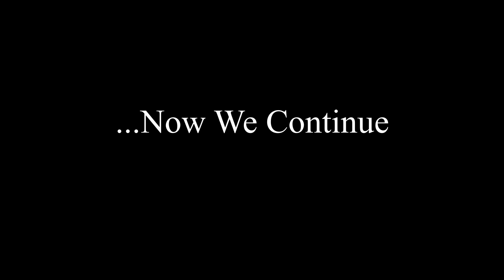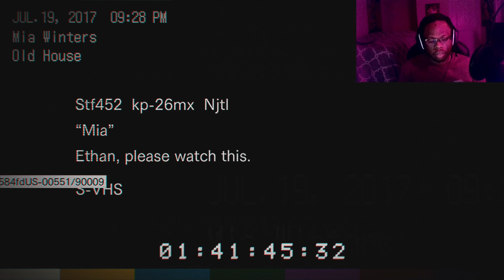I TOTALED DADDYS CAR | RE7 (BLIND PLAYTHROUGH) #2